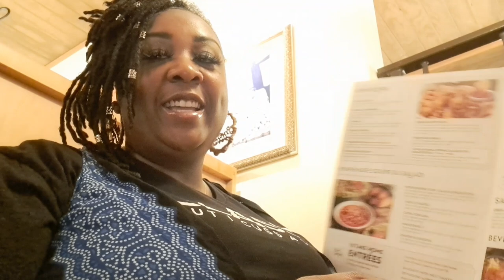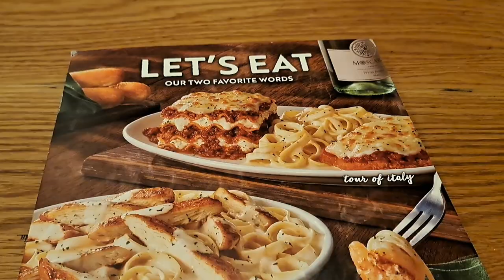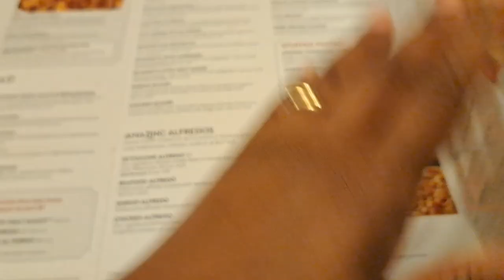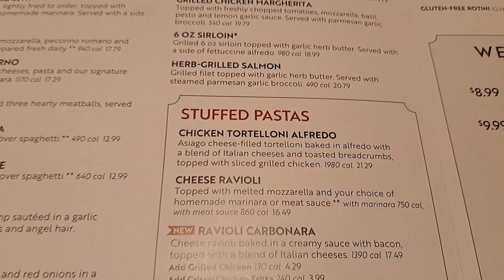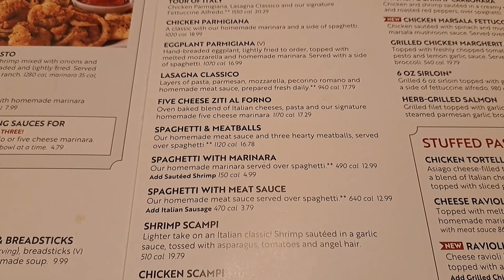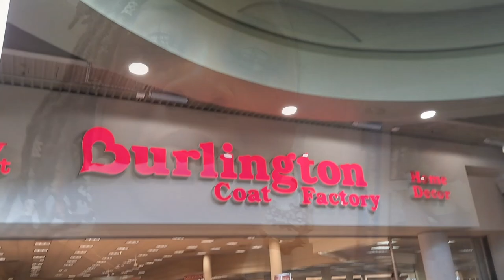TORNADO IS COMING|THRIFT SHOP WITH ME| FOOTLOCKER GOING OUT OF BUSINESS SALE